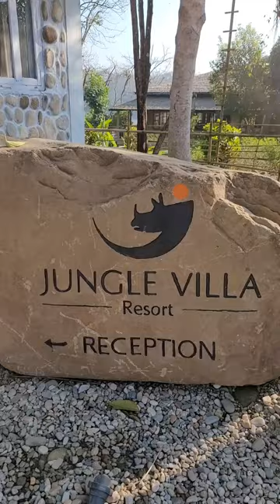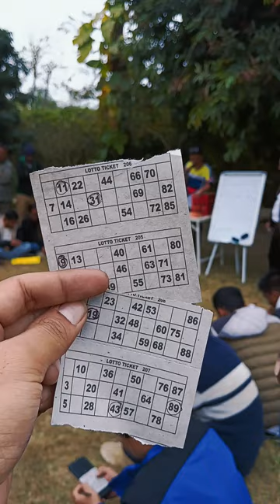Wonderful event At Jungle Villa Resort, Patihani, Chitwan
A wonderful Weekend at Jungle Villa Resort, Patihani, Chitwan in A event organized by Asian Paints Nepal, Hetuada.